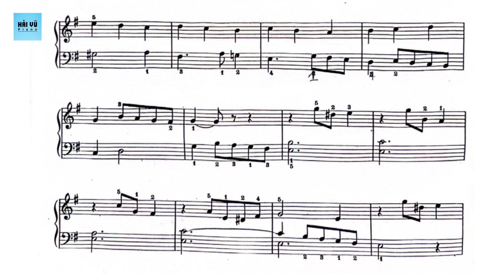#91 On Danse a la cour |Essor | Methode Rose 2 | Hải Vũ Piano